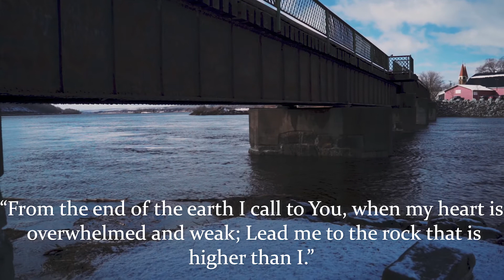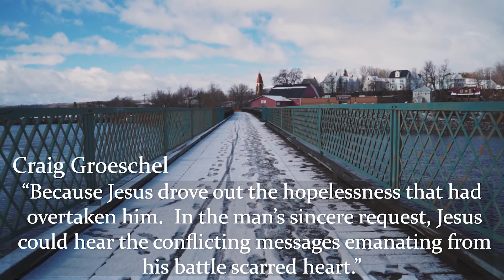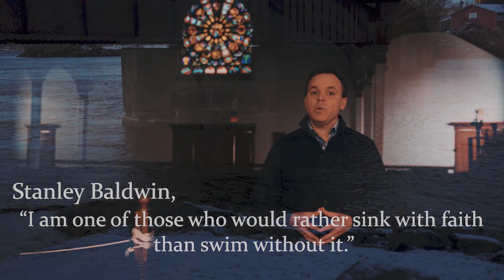The Word on Wednesday // April 22, 2020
Devotional Title: "Hard to Believe"
Pastor Craig in today's devotional teaches us how to find hope, even in times of tragedy.